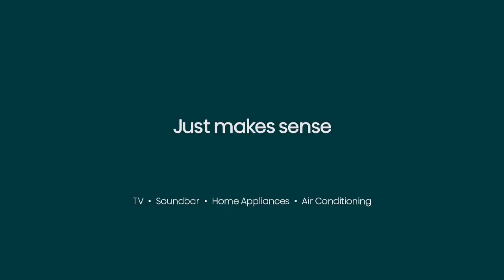Sunshine Coast 91.1HotFM - 9AM News Update, Sunday July 2nd 2023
With Lucy Reece